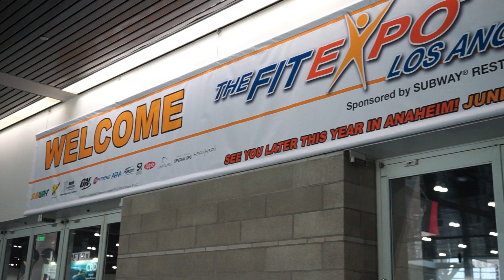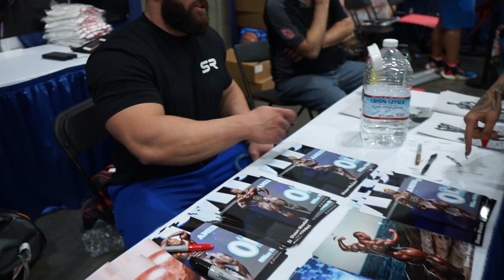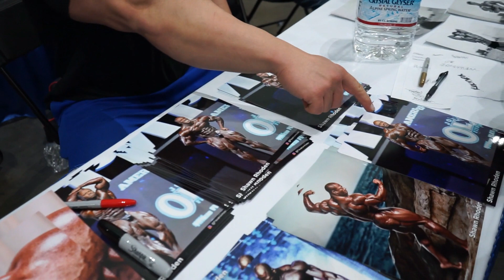Chubby's First FitExpo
I took Chubby to an expo for the first time ever and he got more pictures than me.

on all items on the site (supplements, clothing & equipment)

Supplements ERIC FAVRE, économisez 10% avec mon code: EFSTANIMAL10 sur tout le site, vêtements, équipements et suppléments

Stan